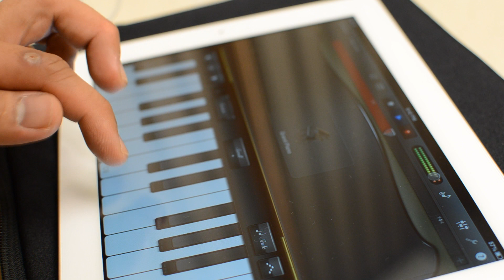i love you 5 ipad cover